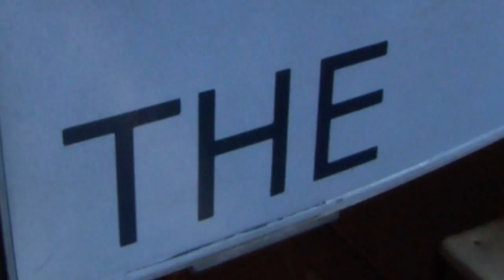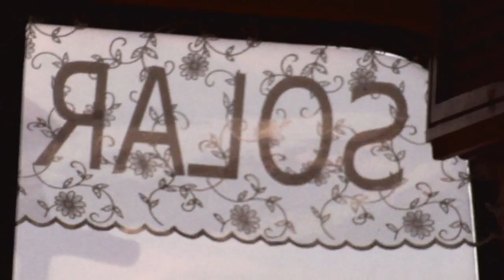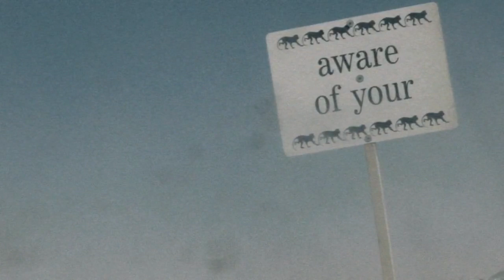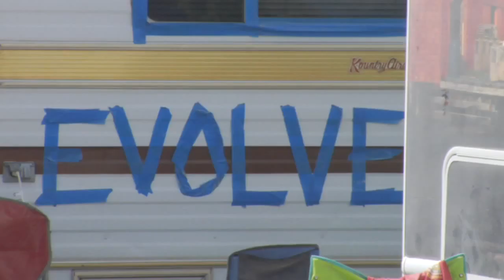Burning Man 2009 by Tao Ruspoli + Laughing Mongoose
Burning Man 2009 by Tao Ruspoli and the Laughing Mongoose Team

Tao Ruspoli, Paul Forte and the Lafco/Mangusta team made this amazing Burning Man short doc featuring Daniel Pinchbeck and (cough cough) Scott Beibin, as well as a cast of other dusty denizens of the desert. Enjoy!